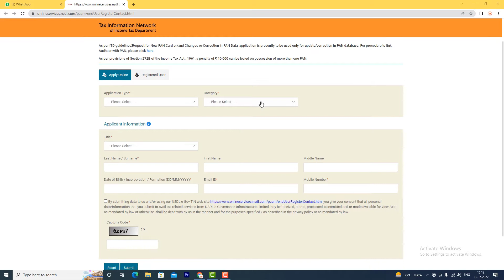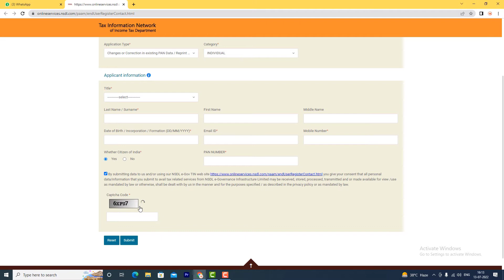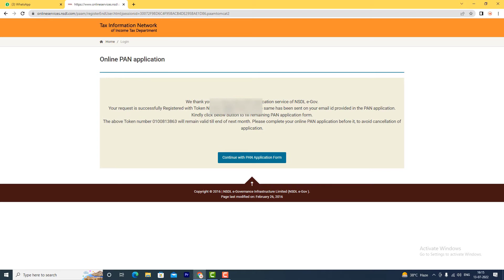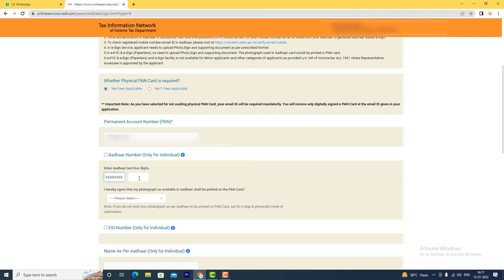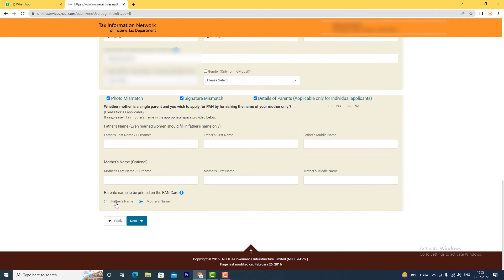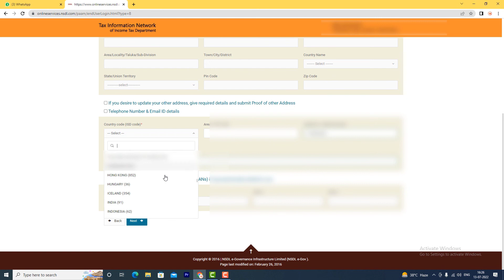Pan Card Correction Kaise Kare ! Pan Card Correction Online ! How To Correction Pan Card Online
Cover Topic :-

pan card
pan card me dob correction kaise kare